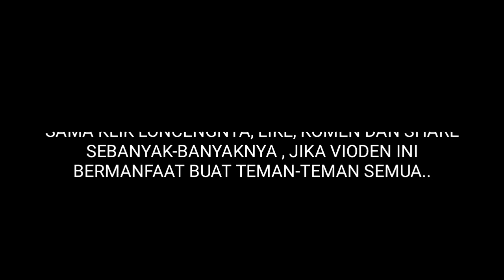KAYAK MINUM OBAT, REVISI SUARA KNALPOT SAMPE 3 KALI | SKR RACING EXHAUST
Edan Brew.. Owner Nmax Old ini beli knalpot standar racing, tapi merasa kurang cocok sama suaranya.. Alhasil, crew SKR siap melayani konsumen sampe puas dan hasilnya sampe 3 kali baru cocok dan mantab.
Mending Tonton aja sampe habis dah...

Standar Racing : 400 K